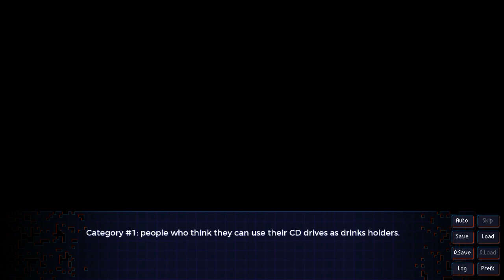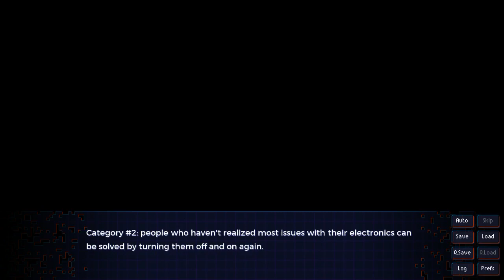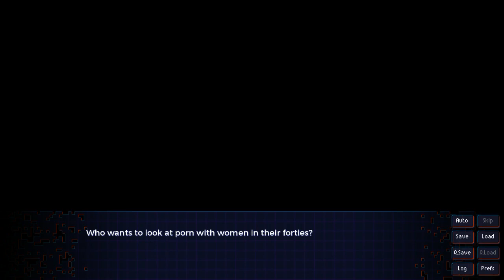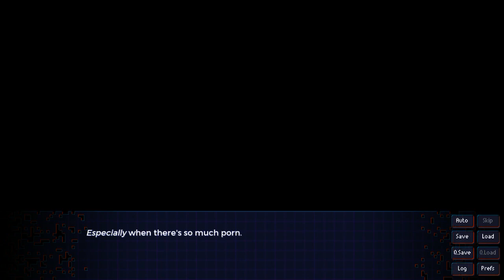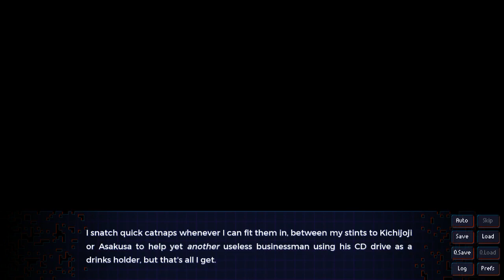GAMER GIRL GROUCH - Sakura Gamer - Part 1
Well, are attitude sucks, but do the characters hold strong?